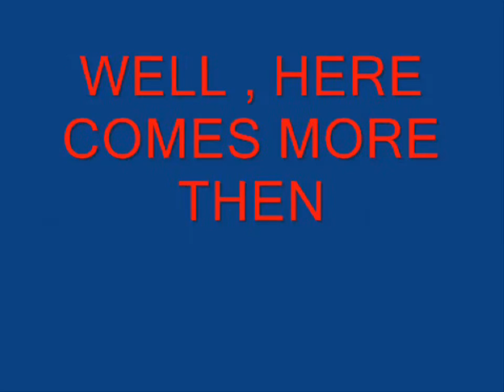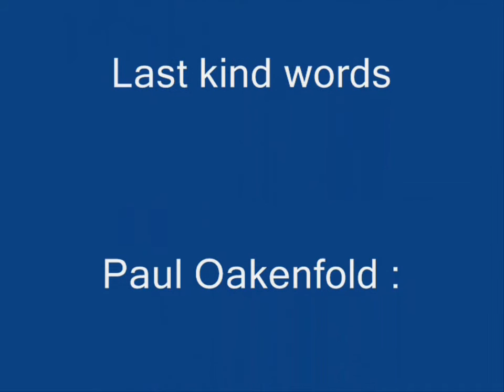The Matrix the path of Neo HD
the matrix - path of neo . hd version

Go to my site and watch other videos in HD in 1024x576 resolution